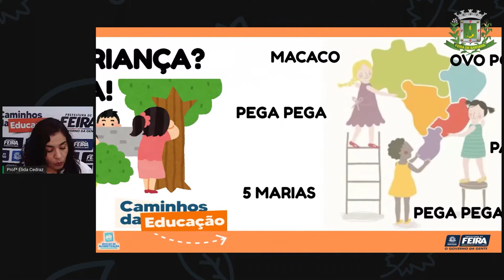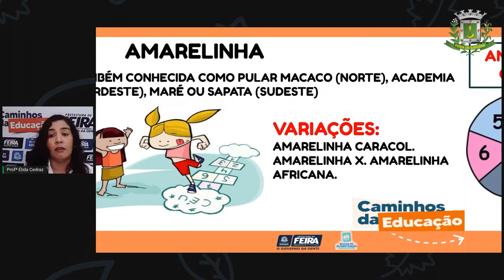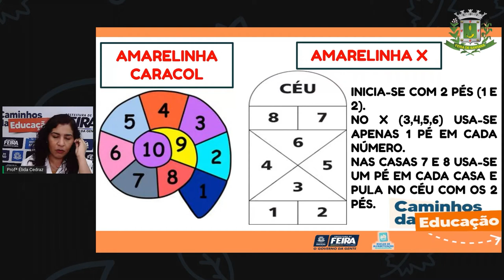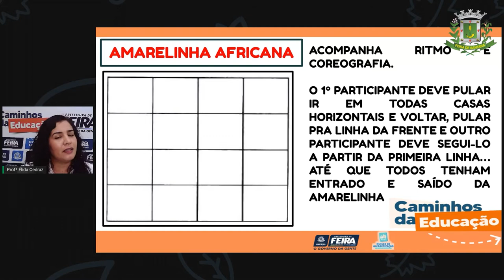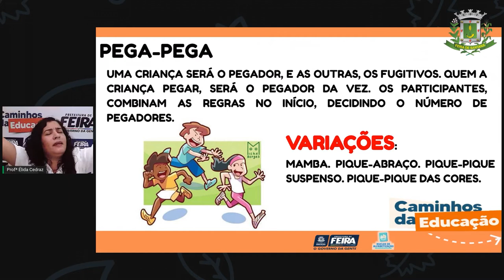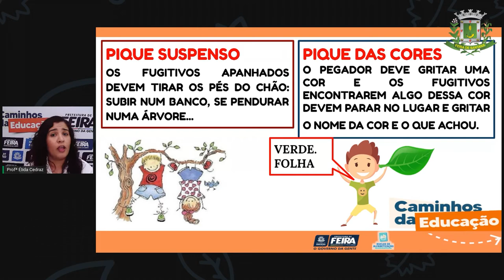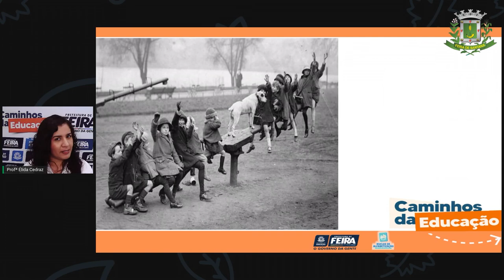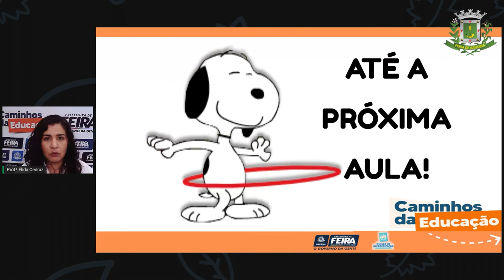Aula 70 2ºANO Profª Élida Trindade Ciências Humanas Brincadeiras e suas variações pelo país